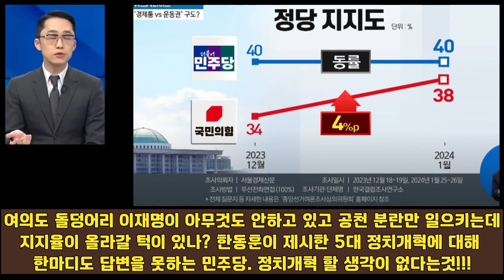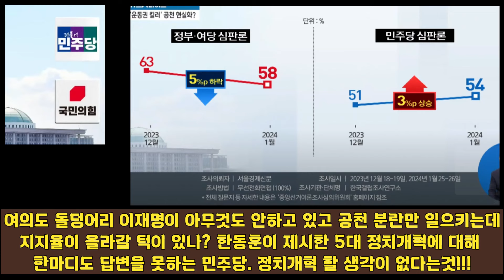지지율 상승 국민의힘, 정체 민주당!!!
성제준 위원 논평